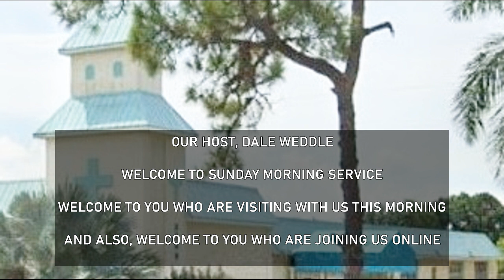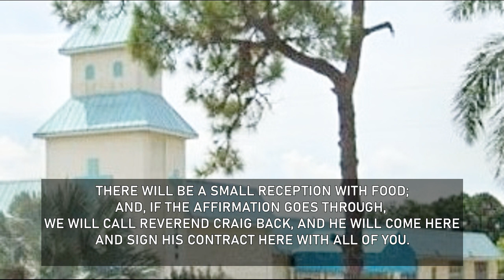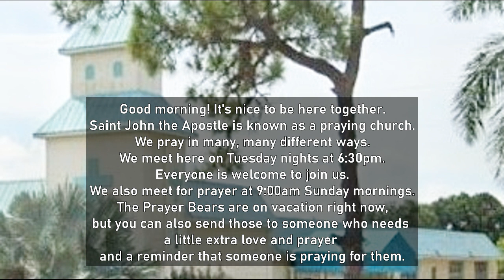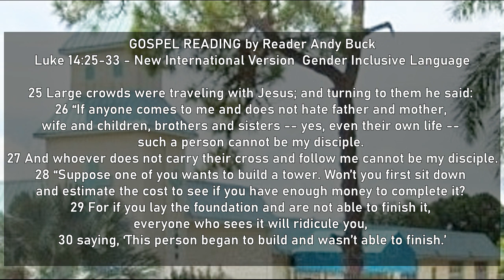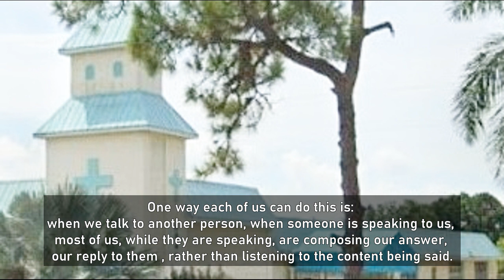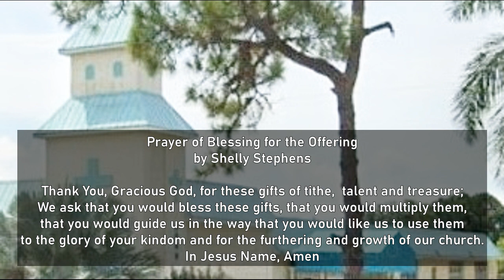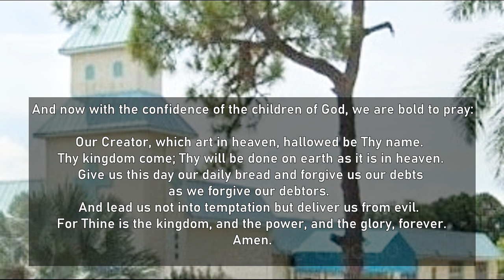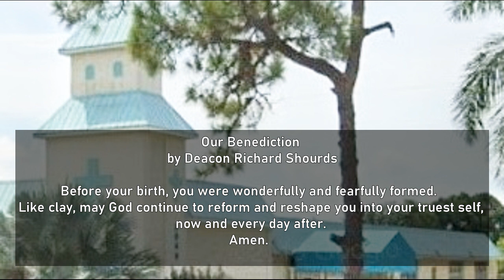WORSHIP SERVICE SEPTEMBER 04, 2022 SAINT JOHN THE APOSTLE MCC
Sermon: ABOUT HUMILITY by Jim Wagner; Host: Dale Weddle; Pastoral Seach Update: Carole Weissman; Call to Worship: Deacon Richard Shourds; Community Prayer: Shelly Stephens; First Scripture Reading: Julie Hover; Gospel Reading: Andy Buck; Call to Offering: Bev MacNeill; Blessing of the Offering: Shelly Stephens; Communion CoCelebrants: Deacon Richard Shourds & Shelly Stephens; Benediction: Deacon Richard Shourds; Music: Music Director/Organist Ron Lemke: Singers: Sharon Massengale & Wayne Stachurski; Audiovisual Team: Tim Myers, Jim Love, Don Gouger